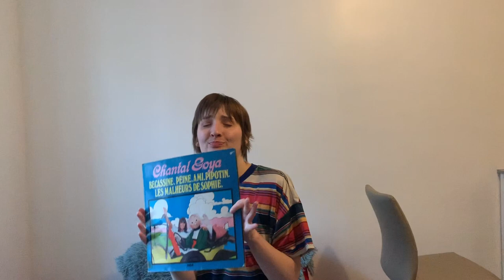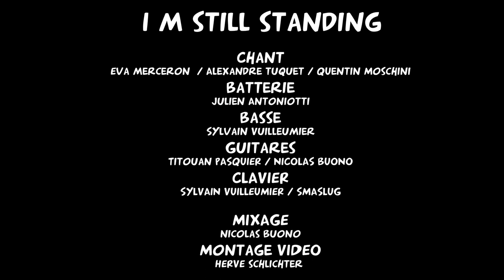Music Academy International - Corona challenge #4 - I'm still standing - (Elton John cover)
Cover of I'm still standing by Elton John

Période de confinement...
Music Academy International fermée...

Ça n'empêche pas de faire de la musique quand même à distance!
Merci à tous les participants :

Chant : Quentin Moschini / Eva Merceron / Alexandre Tuquet
Batterie : Julien Antoniotti
Basse : Sylvain Vuillemier
Guitares : Titouan Pasquier / Nicolas Buono
Clavier : Sylvain Vuilleumier / Smaslug
Mix/Mastering : Nicolas Buono
Montage : Hervé Schlichter